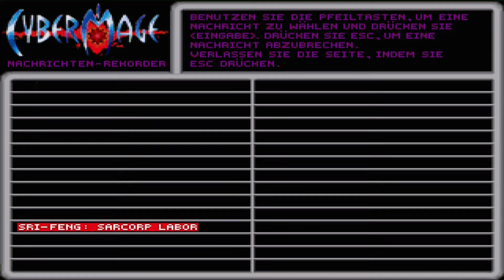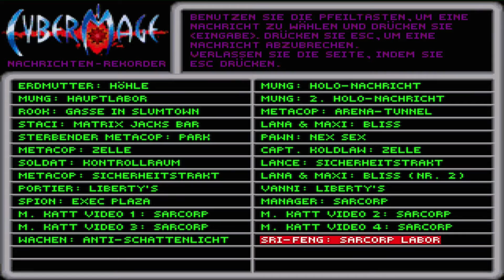Let's Play CyberMage: Darklight Awakening #014 (Deutsch/German) - Das Damma-Cron